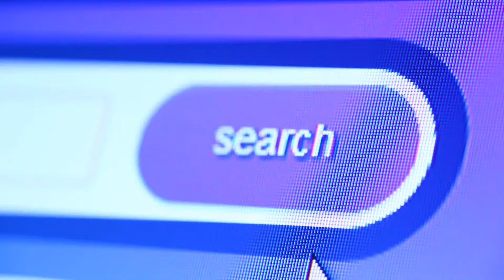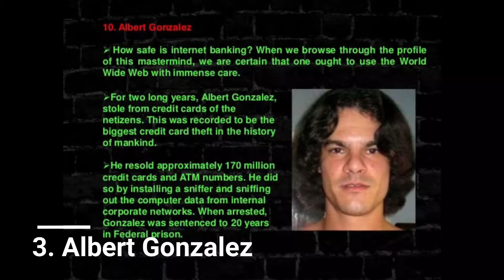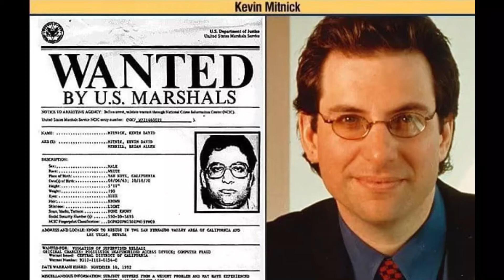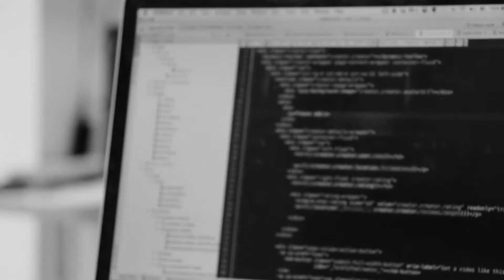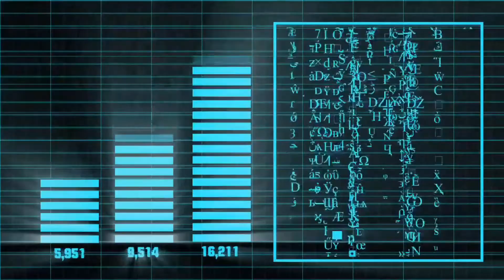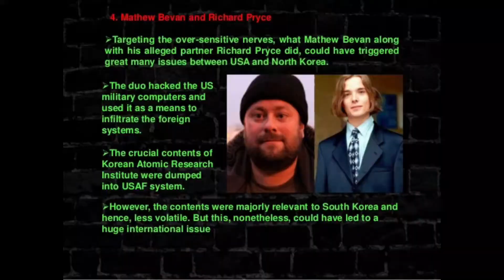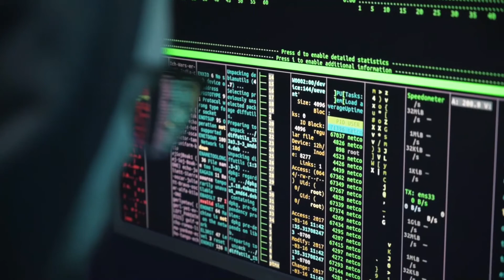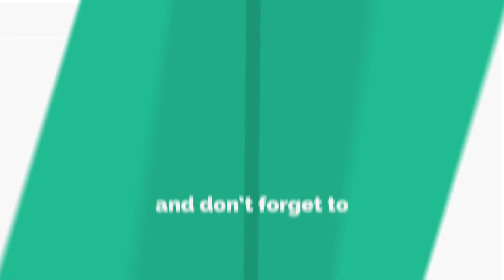Top 10 Most Dangerous Hackers in History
No matter the color of their hat, hackers are a dangerous force to reckon with. They can target bank information, PIN numbers, passwords, but they also can stroke mayhem by hacking into the most secure places like NASA and FBI, sometimes to find traces of ET and sometimes to leak exotic pictures of celebrities on the internet. Here are the top 10 most dangerous hackers in history